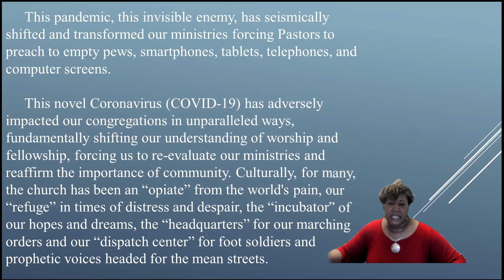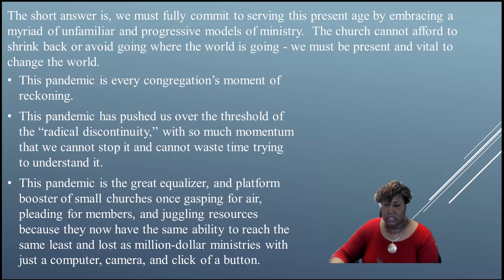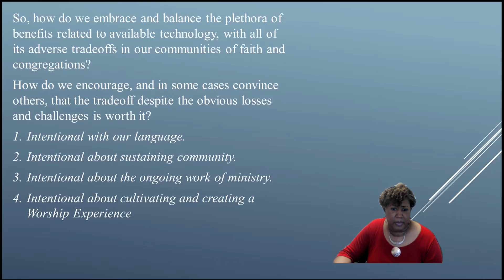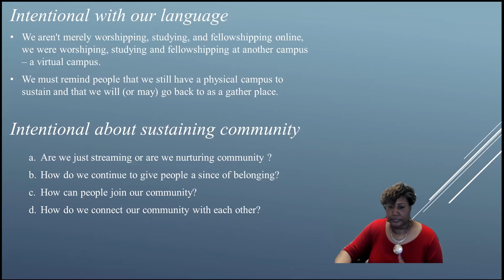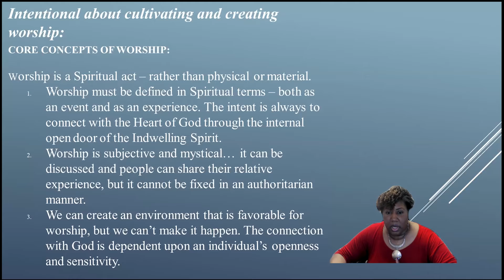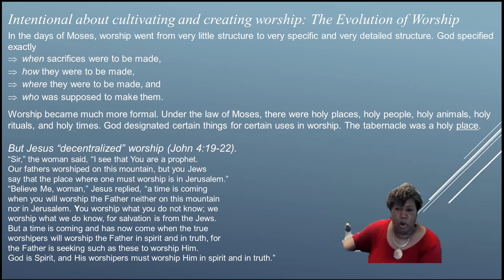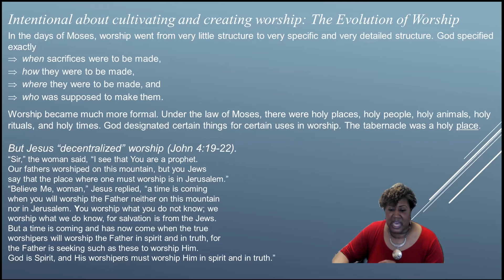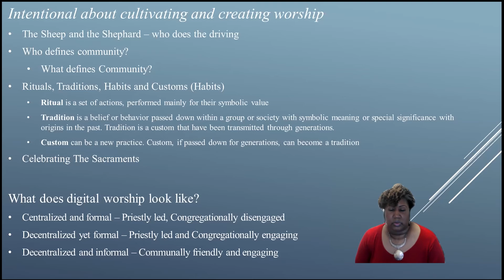What’s Next in Digital Worship- Rev. Dr. Erika D. Crawford - "Digital Worship"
Digital Worship

During these difficult times digital worship caused the church to change some traditions. Some of these changes may be temporary but some may be permanent. How do we marry the tradition with the current context?  How do we do this without alienating anyone? How do we handle communion, sacraments, funerals? We’re going to have to be creative and continue to innovate. Can we understand this time as a gift and digital worship as a means of grace? Explore with Dr. Crawford the new understanding of community that has emerged from digital worship and how our worshipping communities are even now being reformed in a new way.

From NBTS': "What’s Next in Digital Worship? Training for Both Online and Hybrid Worship Experiences in Preaching, Liturgy, Music, and Technological Integration."